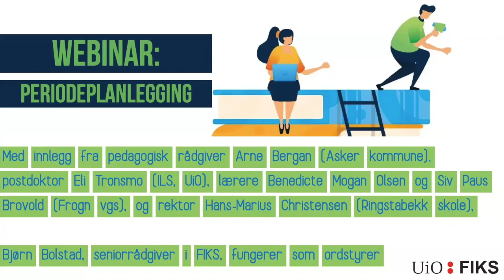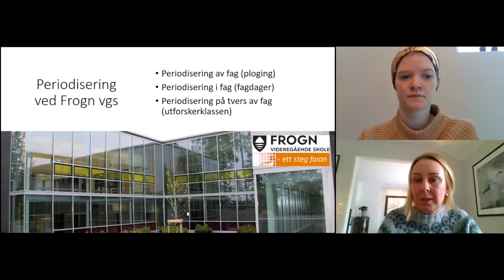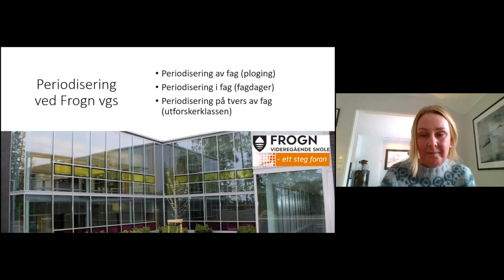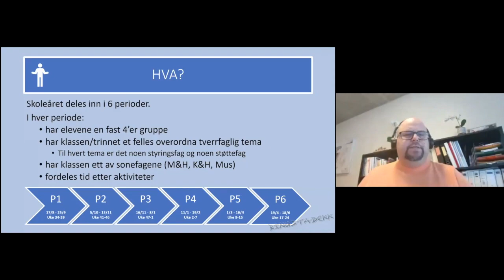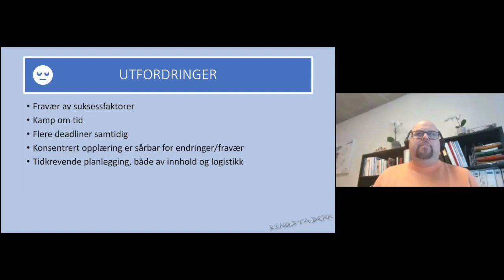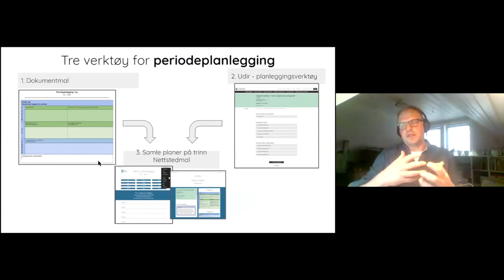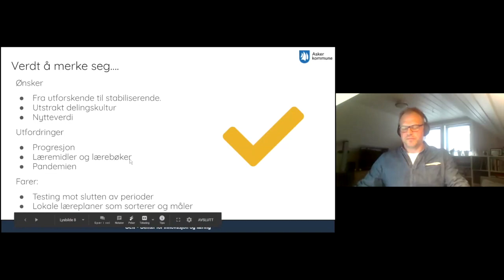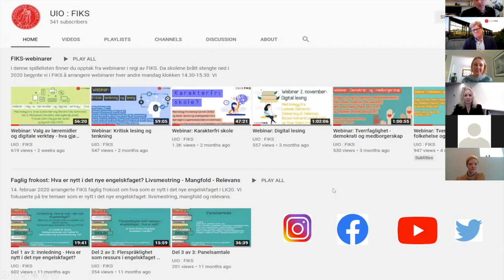Webinar: Periodeplanlegging - den nye standarden i norsk skole?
Opptak fra webinar mandag 15. februar 2021 i regi av FIKS.

Skolen har tradisjonelt sett vært organisert i faste skoletimer og klasser og med en fast timeplan for hele skoleåret. Mange skoler deler nå skoleåret inn i perioder av ulik lengde, og noen skoler organiserer undervisningstimer og fordeling av skolefag ulikt fra uke til uke.
Hvilke sammenhenger er det mellom tidsbruk og elevers læring?
Hva er begrunnelsene for å organisere opplæringen i perioder?
Hva er mulige gevinster og utfordringer med periodeorganisering?

Deltakere fra Institutt for lærerutdanning og skoleforskning (ILS) ved Det Utdanningsvitenskapelige fakultet ved Universitetet i Oslo (UiO), Frogn videregående skole (Viken fylkeskommune), Asker kommune og Ringstabekk ungdomsskole (Bærum kommune).

06:00 Lærere ved Frogn videregående skole i Viken fylkeskommune, Benedicte Mogan Olsen og Siv Paus Brovold, om "Periodisering ved Frogn vgs"
14:15 Skoleleder ved Ringstabekk ungdomsskole i Bærum kommune, Hans-Marius Christensen, om "Periodisering på Ringstabekk skole"
26:01 Pedagogisk rådgiver i Asker kommune,  Arne Bergan, om "Periodeplanlegging og planleggingsverktøy i Askerskolen. Utforsk ny læreplan gjennom planlegging og praksis".
36:12 Postdoktor i pedagogikk (ILS, UiO) Eli Tronsmo, om hva forskningen sier om periodeplanlegging
47:27 Panelsamtale med utgangspunkt i spørsmål fra publikum

Seniorrådgiver i FIKS, Bjørn Bolstad, fungerer som ordstyrer.
Faglig leder i FIKS, Øystein Gilje, fungerer som programleder.
Førstekonsulent i FIKS, Roshenek Bagharzadeh, fungerer som produsent.

Les forskningen som Eli Tronsmo refererer til i sitt innlegg:
Clark, D. & Linn, C. M. (2003) Designing for Knowledge Integration: The Impact of Instructional Time, The Journal of the Learning Sciences, 12(4), 451-493.
Schwartz, M. S., Sadler, P. M., Sonnert, G., & Tai, R. H. (2009). Depth versus breadth: How content coverage in high school science courses relates to later success in college science coursework. Science education, 93(5), 798-826.

Program og påmelding til neste webinar om utforskende undervisning 15. mars finner du på våre hjemmesider her